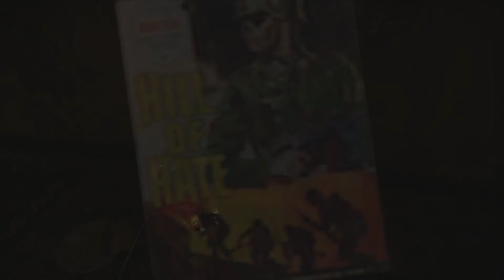Zombie Army 4 - 6-3 A Night On The Town: Head Through Memorial Garden: Blood Seal (2020)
Zombie Army 4 - 6-3 A Night On The Town: Head Through Memorial Garden: Blood Seal (2020) JVGS Discord Rumble